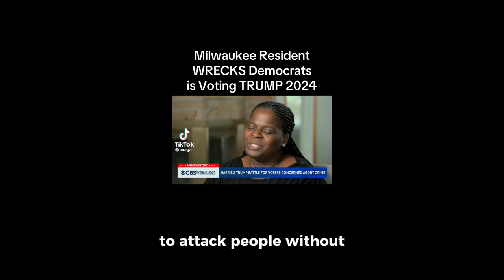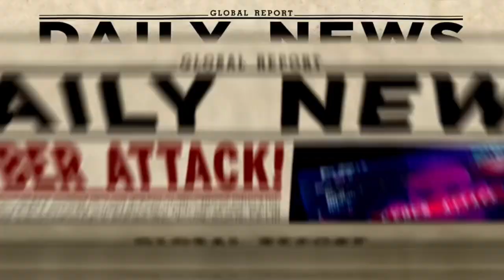Attack of the Walmart family